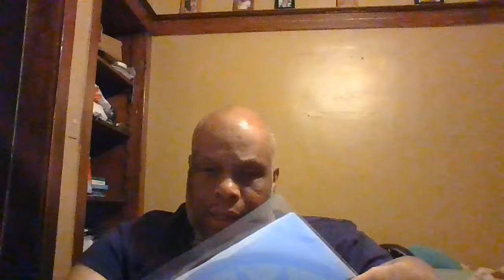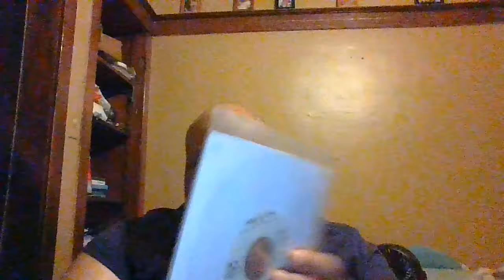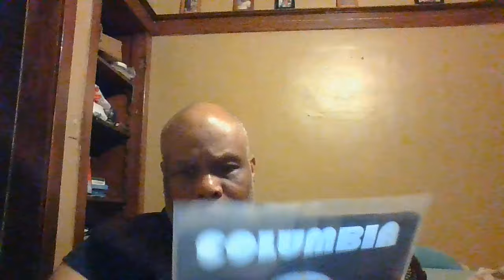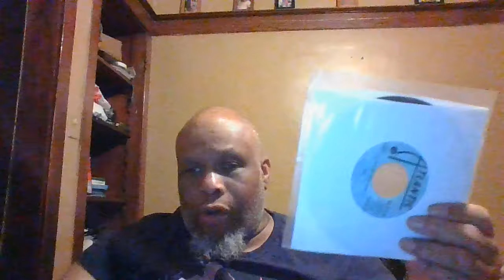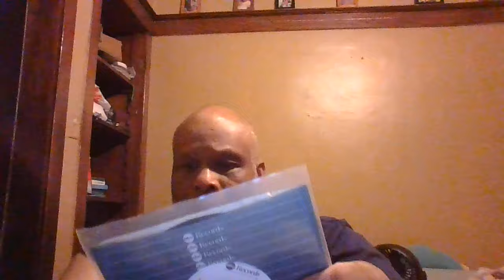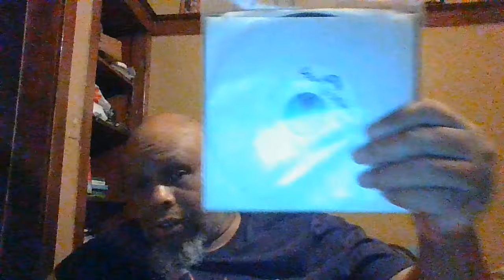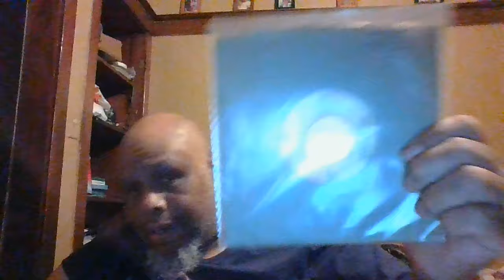Recent Vinyl Finds (Promo 45's)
Kev